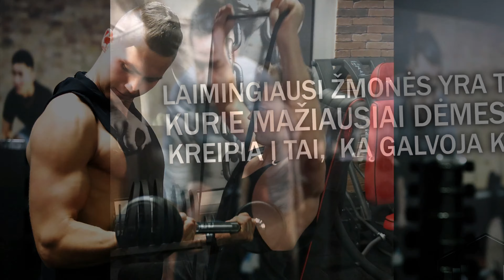Pečių treniruotė #1 kanisfitness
Rekomenduoja  pečių treniruotė:
1. Gumos 4x20
2. Štangos kelimai priešais galvą ir už jos 4x20
3. Štangos spaudimas stovint 4x8 (Svoris maksimalus)
4. Hantelių mostai į šonus lengvu svoriu 4x15

kanisfitness sporto entuziastas

Atiduodu save 100% ir siekiu šitame sporte visais įmanomais būdais naturaliai pasiekti kuo geresnių rezultatų.
Tai pat nori sportuoti naturaliai ir siekti gerų rezultatų? Susisiek su manimi.

Moto: Gyvenimas, tai ilgas nenutrukstamas procesas, kurio reikia mėgautis kiekviena diena.